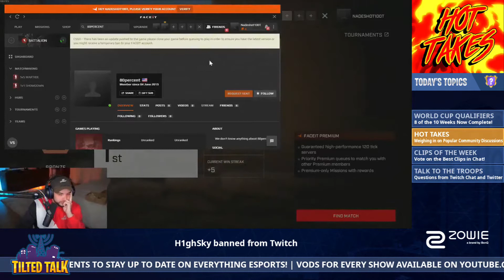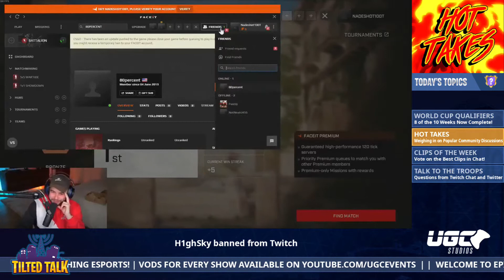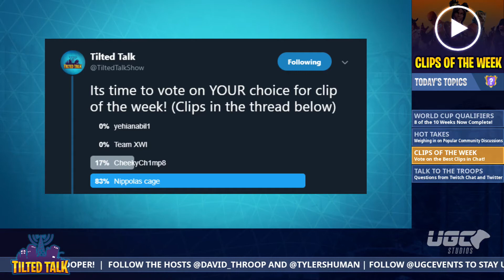Do Cheaters Prosper? | Tilted Talk - Ep 14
03:04 - World Cup Qualifiers Update
12:54 - HOT TAKES - XXiF and Ronaldo Qualify
37:07 - Clips of the Week!
47:00 - Talk to the Troops!

JOIN THE TILTED TALK DISCORD

SOCIAL OUTLETS

Tilted Talk - @TiltedTalkShow
Throoper - @David_Throop
Trooper - @TylerShuman
UGC - @UGCevents